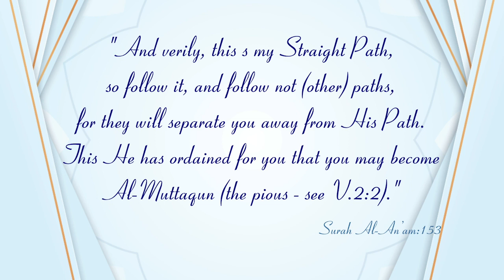New Series┇Jadeed Manahij ke Haqeeqat (Dars:19)┇Shaykh Abdul Wahid Umari Madani